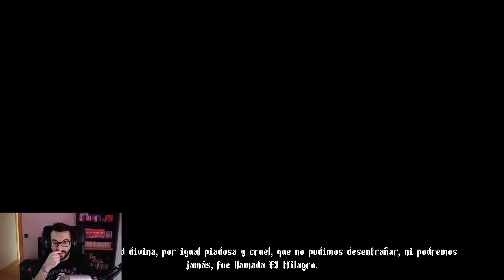BLASPHEMOUS - El penitente - EP 1 - Gameplay español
SOCIAL

MI PC:
►Caja: Corsair Obsidian 450D Ventana Negra
►CPU: Intel Core i7-8700K 3.7Ghz
►Placa Base: Gigabyte Aorus Z370 Gaming 5
►GPU: MSI GTX 1080 Gaming X 8GB GDDR5X
►RAM: G.Skill Ripjaws V DDR4 3200MHz 16GB (2x8GB) CL16
►Fuente de alimentación: Seasonic M12II-620 Evo 620W Modular
►SSD: Samsung 850 Evo SSD Series 500GB SATA3
►HDD: Seagate Barracuda 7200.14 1TB 64MB
►Refrigeración: Cryorig H7

Blasphemous gameplay español
Blasphemous español
guardián del lamento mudo